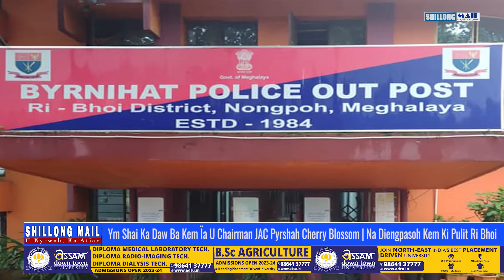Ym Shai Ka Daw Ba Kem Ïa U Chairman JAC Pyrshah Cherry Blossom | Na Diengpasoh Kem Ki Pulit Ri Bhoi